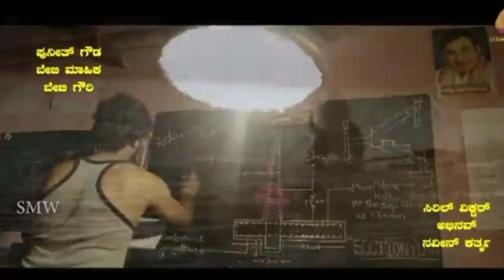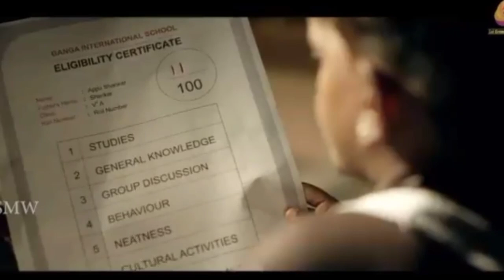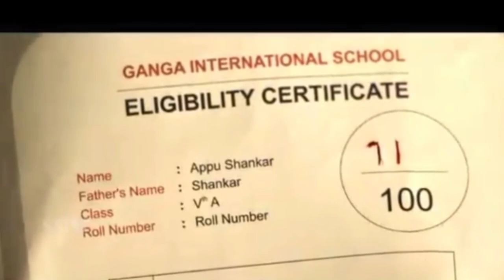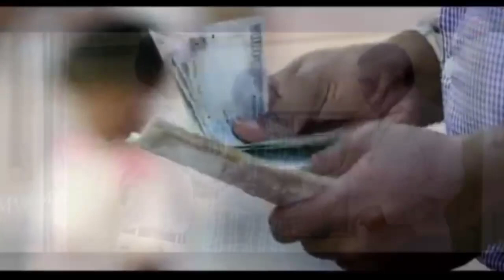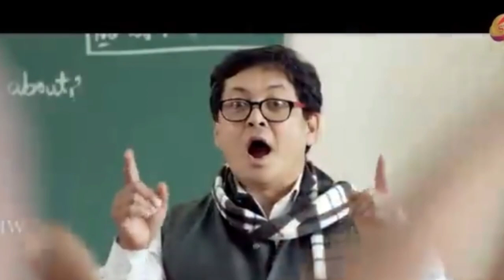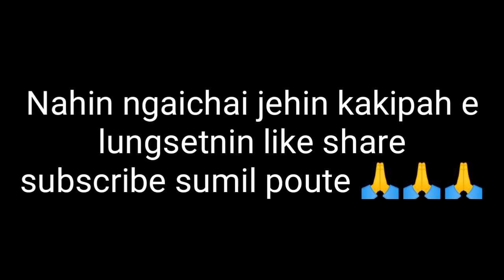Lungset umtah pacha Hinkho thusim award winner zero explained in Thadou kuki